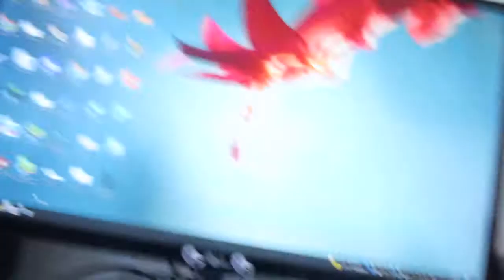Do you note the difference?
It's a notification sound from an iPhone! Correct!